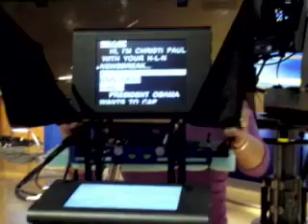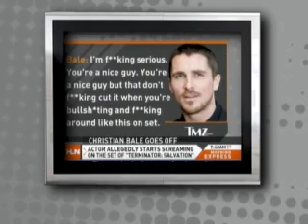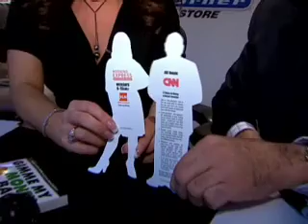Robin Meade Expressed #67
Robin Meade gives insight on stories from Morning Express, behind-the-scenes at Headline News, and responds to viewer e-mails.